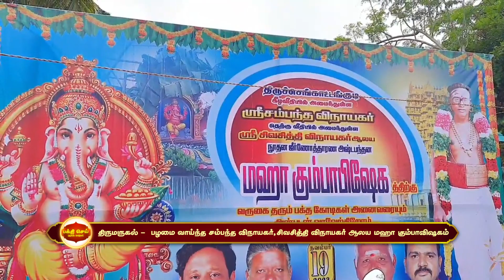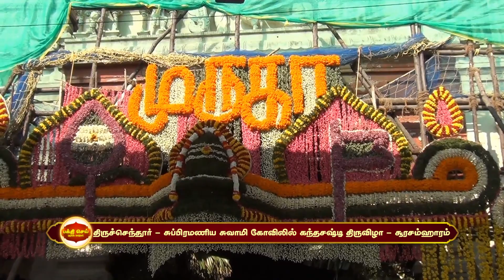19-11-2023 பக்தி செய் (ஆன்மீக செய்திகள்) BHAKTHI SEI AANMIGA SEITHIKAL BRITAIN TAMIL BHAKTHI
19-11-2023 பக்தி செய் (ஆன்மீக செய்திகள்) BHAKTHI SEI AANMIGA SEITHIKAL BRITAIN TAMIL BHAKTHI

01.நாமக்கல்ஆண்டாபுரம் மாரியம்மன் ஆலய கும்பாபிஷேகம் ஆயிரக்கணக்கானோர்பக்தர்கள் தரிசனம்
Naamakkal - aandaapuram maariamman temple - kumbabishegam

02.திருப்பாதிரிப்புலியூர் - அருள்மிகு பாடலீஸ்வரர் திருக்கோயில் - சிறப்பு அபிஷேகம்
thirupaathiripuliyur - sri paadaleeshwarar temple - special abishegam

03.திருக்கண்ணமங்கை ஸ்ரீ பக்தவத்சல பெருமாள் கோவில் குடமுழுக்கு விழா
thirukannamangai - sri bakthavathsala perumal - kudamuzhukku vizhaa

04. திருவாரூர் -  எண்கண் சுப்ரமணிய சுவாமி ஆலயத்தில் கந்தசஷ்டி விழா இன்று சூரசம்ஹாரம் நிகழ்ச்சி
Thiruvaaroor - ennangal subramaniya swaami temple - kandha sashti vizhaa - soora samhaaram

05.திருமருகல் -  பழமை வாய்ந்த சம்பந்த விநாயகர்,சிவசித்தி விநாயகர் ஆலய மஹா கும்பாவிஷகம்
Thirumurugal - samandha vinayagar temple - kumbabishegam

06.காளையார்கோவில் - ஶ்ரீ சொர்ண காளீஸ்வரர் திருக்கோவிலில் கந்த சஷ்டி சூரசம்ஹாரம்
kaalaiyaartemple - sorna kaaleeshwarar thirukkovil - kandashahthi soorasamhaaram

07.குன்றக்குடி அருள்மிகு சண்முகநாதன் பெருமாள் திருக்கோவிலில் சூரசம்ஹாரம்
kundrakkudi - sri shanmuganadhar perumal temple - soorasamhaaram

08.விருதுநகர் மாவட்டம் ஶ்ரீவில்லிபுத்தூர் அருகே  உள்ள வத்திராயிருப்பில் நடந்த சூரசம்காரம்
srivilliputhur - vathiraayiruppu soorasamhaaram

09.செங்கல்பட்டு -  அருள்மிகு ஸ்ரீ அஞ்சூரம்மன் ஆலயத்தில் மகா கும்பாபிஷேகம்
sengalpattu - sri anjasuran temple - mahaa kumbabisheegam

10. திருச்செந்தூர் சுப்பிரமணிய சுவாமி கோவிலில் கந்தசஷ்டி திருவிழா
thiruchendoor - subramaniya swami temple - kandha sashti vizha